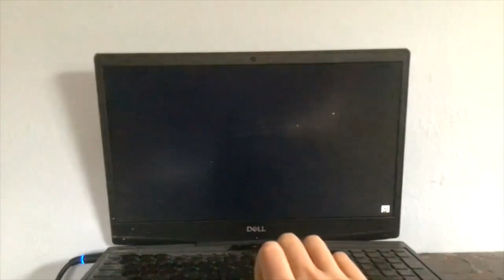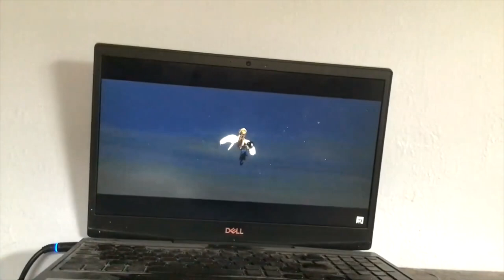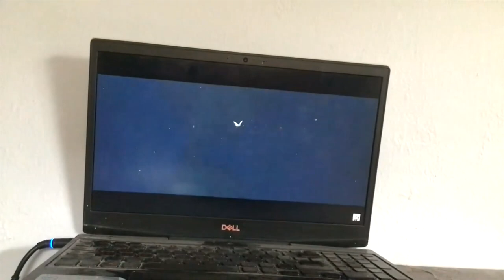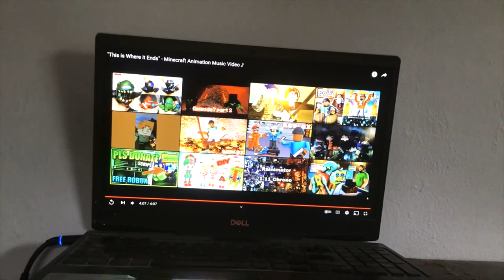IT'S JUST NOT FAIR